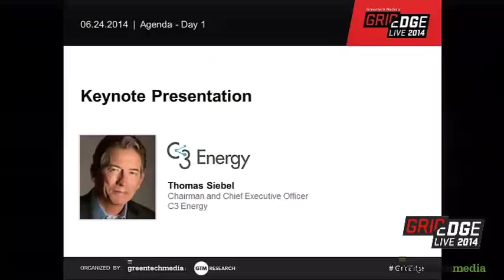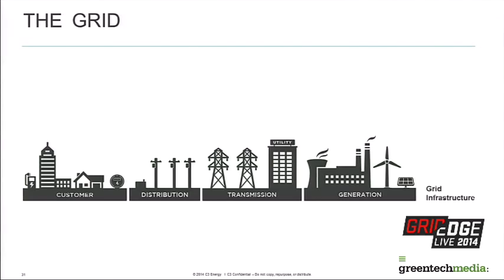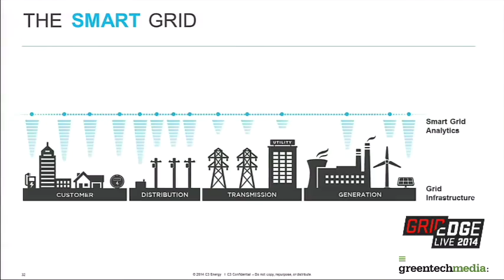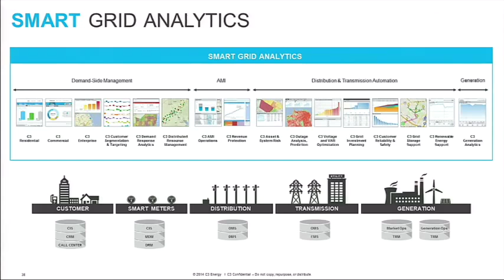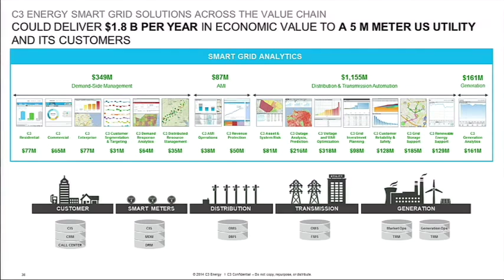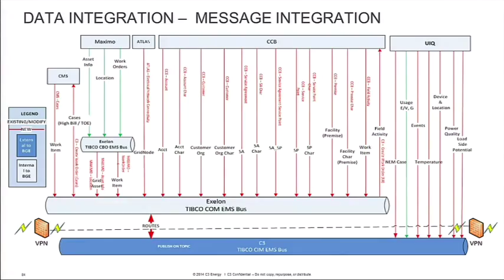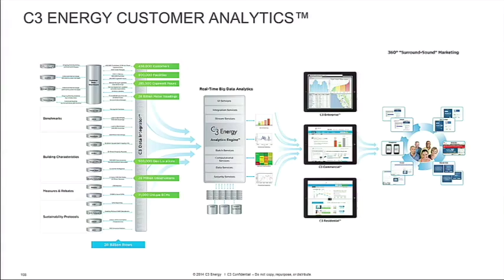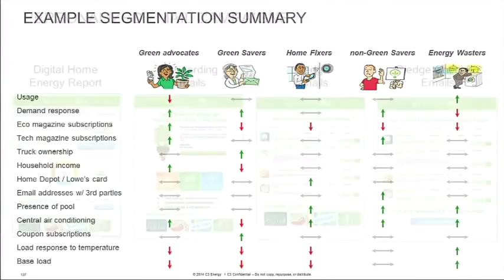Keynote Presentation from C3 Energy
Streamed live on June 24, 2014 in San Diego, CA at Grid Edge Live 2014